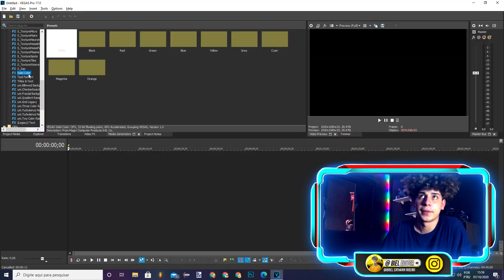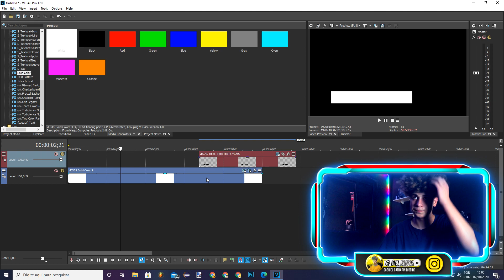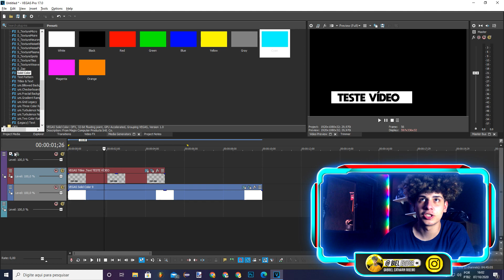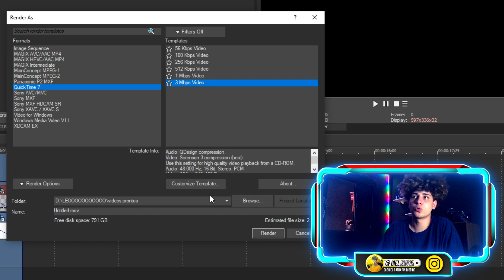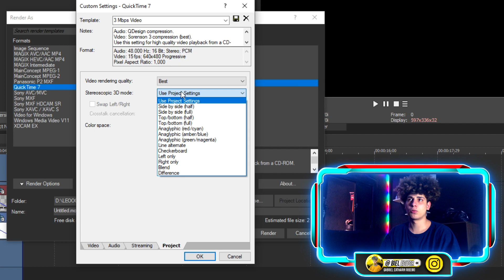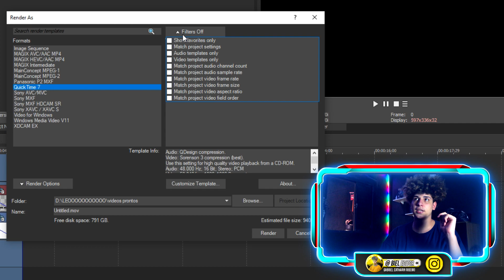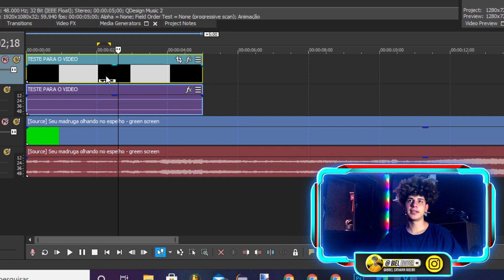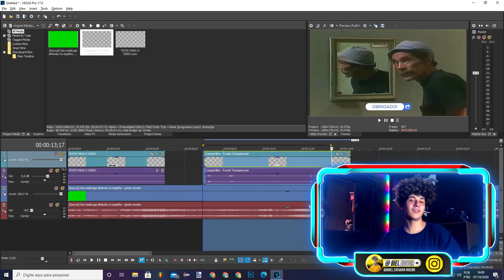[Direto Ao Ponto]Como Renderizar Com Fundo Transparente No Vegas Pro,E Ativar A Opção Alpha No Vegas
Como Renderizar Com Fundo Transparente No Sony Vegas,Todas As Versões 13,14,15,15,16,27 e 18.

para você deixar o seu vídeo ou imagem com fundo transparente no sony vegas,primeiro você precisa criar alguma arte ou vídeo para você poder renderizar Com o fundo alpha certo?

Então fiz uma lower third bem simples e sem explicações para nós irmos direto para a parte de renderização do nosso video ou imagem dentro do vegas pro,e quando nós renderizamos o vídeo com fundo transparente no sony vegas precisamos fazer mais uma coisinha.

Depois da renderização no vegas,quando nós coloca o vídeo depois para ver se ficou em transparente mesmo,e logo damos de cara que ficou com o fundo preto,e é só nos ativar a opção de alpha que mostro no vídeo que seu video vai estar prontinho para usar.